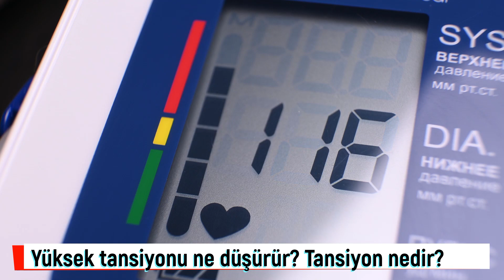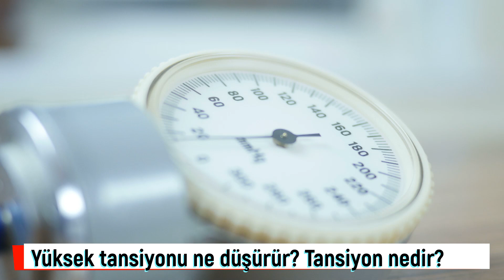Yüksek tansiyonu ne düşürür? Hipertansiyona ne iyi gelir? Tansiyon kaç olmalı?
Kalp sürekli çalışarak dolaşım sistemi aracılığıyla doku ve organlarına temiz kan gönderir ve oksijen bakımından fakirleşmiş olan kanı geri toplar. Kalbin kanı pompaladığı an damarlarda oluşan basınç tıp dilinde sistolik basınç ya da halk arasında yaygın olarak bilinen adıyla, büyük tansiyon olarak adlandırılır. İdeal tansiyon kişiden kişiye farklılık gösterse de genel olarak büyük tansiyonun 120 ila 130, küçük tansiyonun ise 70 ila 90 arasında olması beklenir. Sizin için hazırladığımız bu videomuzda "Yüksek tansiyonu ne düşürür?" "Hipertansiyona ne iyi gelir?" "Büyük ve küçük tansiyon kaç olmalı?" sorusunun cevabını verdik...

00:00 Büyük ve küçük tansiyon ne olmalı?
01:31 Tansiyon düşüklüğü nedir?
01:46 Hipertansiyon nedir?
02:35 Yüksek tansiyonun belirtileri ve tedavisi
04:17 Yüksek tansiyonu ne düşürür?
07:26 Hipertansiyonu kontrol altına alma önerileri